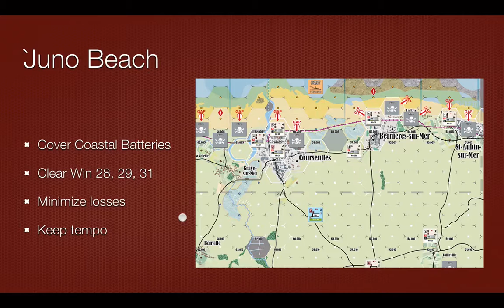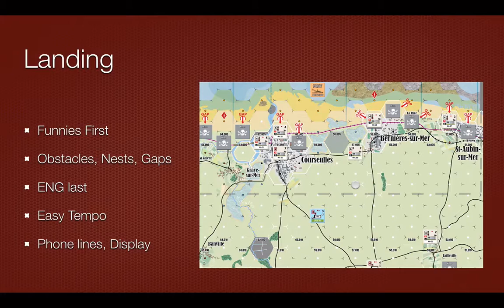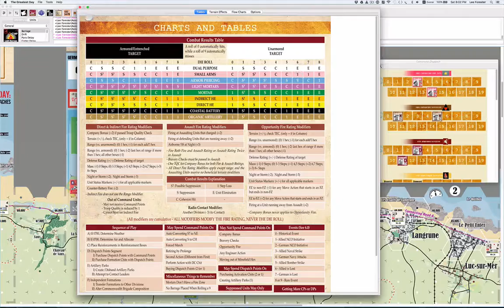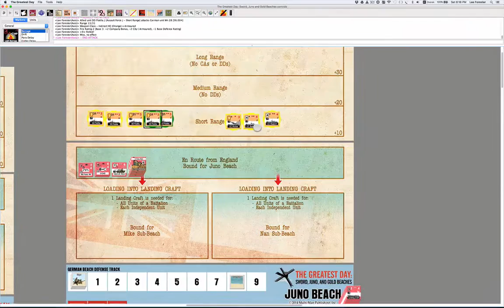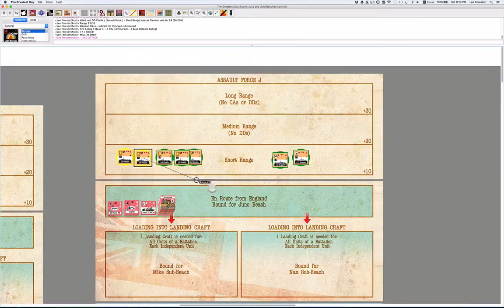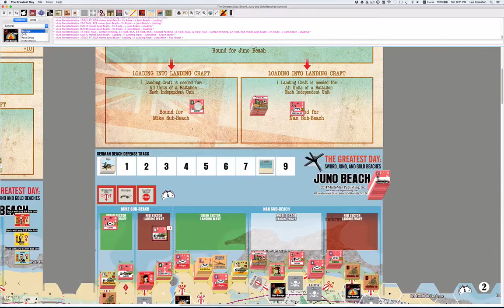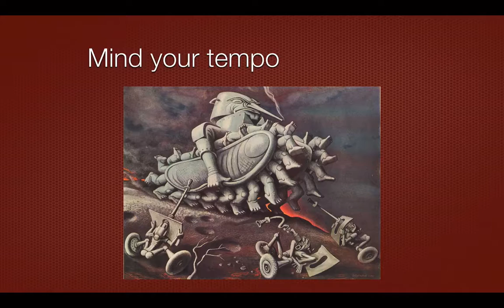The Greatest Day: Juno Beach Part 1 (GTS)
Tutorial on landing on Juno. Some ideas on preventing losses and keeping tempo after hitting the beach with the Canadian 3rd ID.